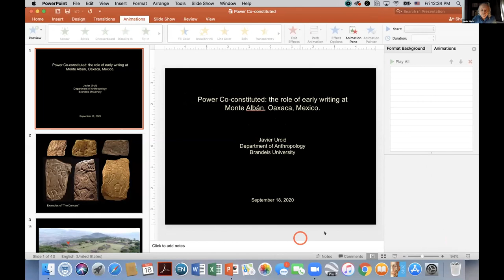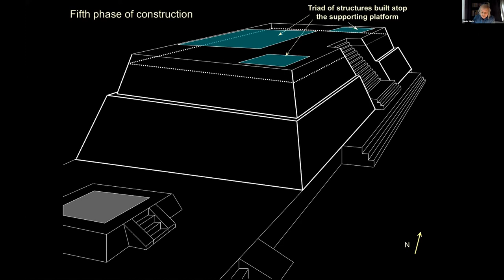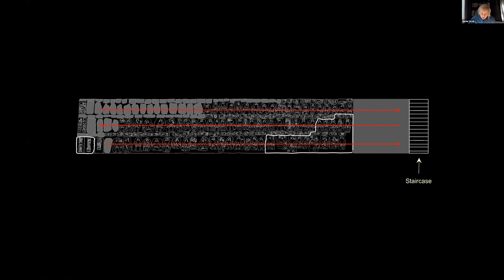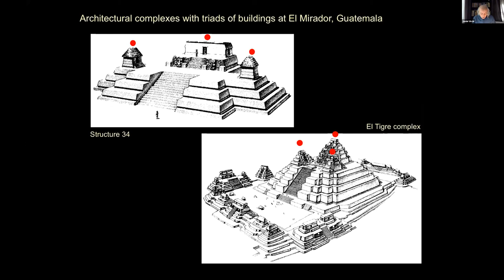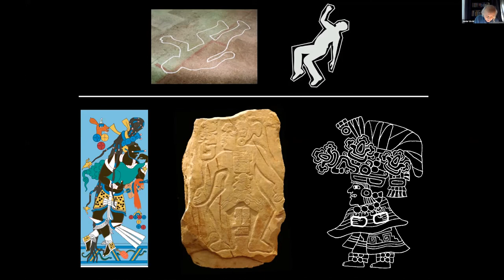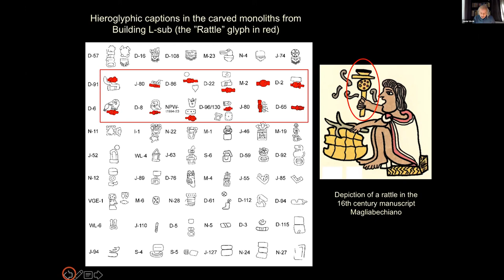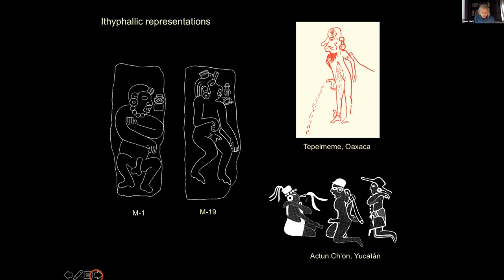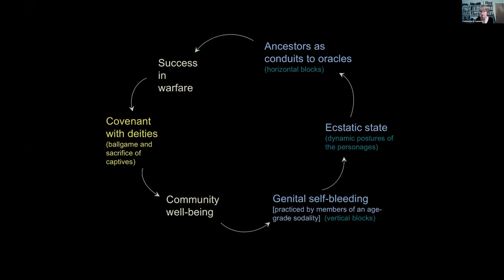Javier Urcid, Power co-constituted: the role of early writing at Monte Albán, Oaxaca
The Origins of Writing: Power and Technology - 9/18/20